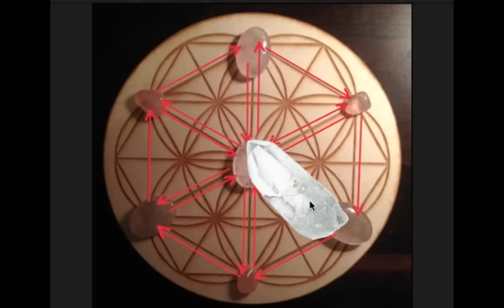How to Activate a Crystal Grid Using a Master Crystal (June 9, 2014)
Certified Crystal Therapist, Ashley Leavy, demonstrates how to activate a crystal grid using a Master Crystal (a clear Quartz point).

For a great online shop with crystals and more, please

*Crystal Healing is not meant to replace conventional medicine, but rather to complement and enhance it. The information within this site is purely metaphysical in nature and is by no means medical. Crystal Healing should only be used with the understanding that it is not an independent therapy, but one that is a part of a holistic healing approach.